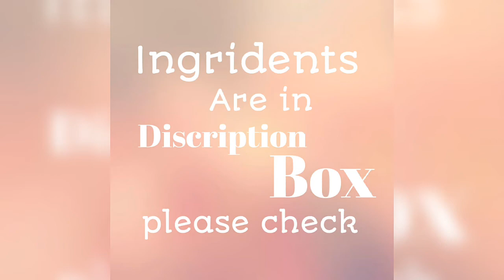MISSAL PAV RECIPE||How to make missal pav||Humaira's cooking passion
ASSALAMU ALAIKUM ;
Aaj hum banayge missal pav recipe
INGRIDENTS:
Coriander leaves (kotmir)
onions 2
tomato 2
Ginger (Adrak)
Garlic (lassan)
zeera 1/2 tea spoon
haldi 1/2 tea spoon
mirchi powder 1/2 tea spoon
dhaniya powder 1/2 tea spoon
khopra
Green chilli 4
lemon
kadipatta
farsan
garam masala 1/2 tea spoon
JAZAKALLAH.